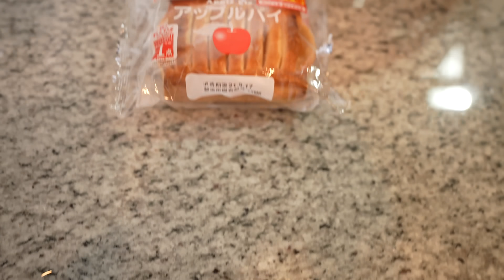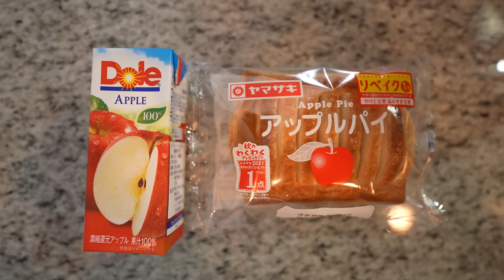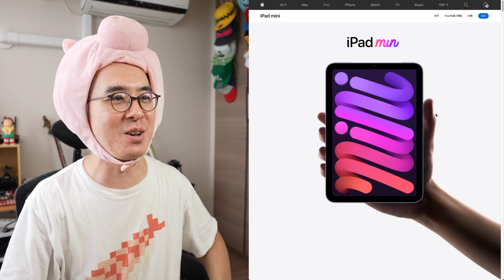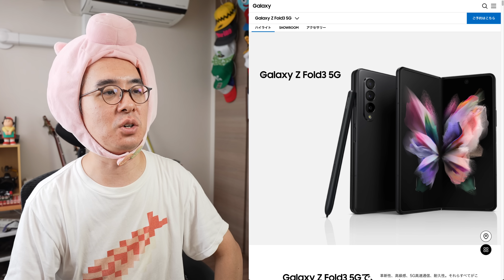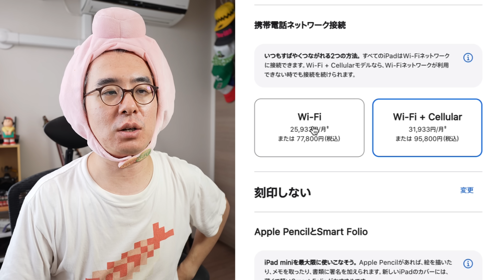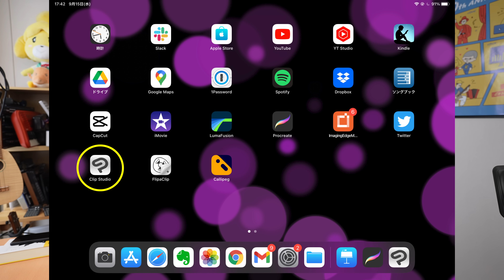【Apple発表会】新型iPad mini がやっべえ！iPhone 13 Proもほちぃ！うおおぉぉおおおお！！！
うおおおおおおお！！！！
Appleの発表会は寝ました、瀬戸です！！！！

povo2.0始動！！ 基本料ゼロから始めるオールトッピングプラン

‹今日の一言›
昨日とつぜん歯が痛くなりだして、今日あわてて歯医者に行ってきました。
そのため動画の公開時間が遅くなりました。
めでたしめでたし。

‹画像素材›
かわいいフリー素材集 いらすとや